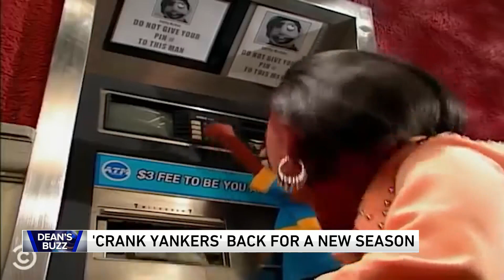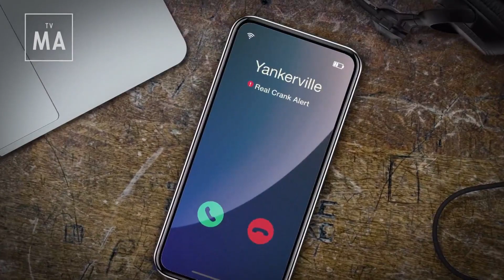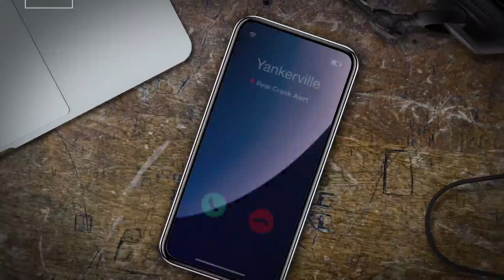‘Crank Yankers’ producer Jonathan Kimmel says he loved prank phone calls as a kid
‘Crank Yankers’ producer Jonathan Kimmel says loved prank phone calls as a kid
CHICAGO — Back in the early 2000s, Jimmy Kimmel, Adam Carolla and Daniel Kellison created “Crank Yankers” on Comedy Central.
The show featured real prank calls reenacted by puppets and voiced by celebrity guests and comedians, such as the legendary Wanda Sykes.
Now, the show is back for a brand new season. Jonathan Kimmel, Jimmy Kimmel's brother, is the executive producer, director and show runner of it all. He caught up with WGN’s Dean Richards.

“Crank Yankers” premieres Wednesday, May 5 at 9:30 p.m. on Comedy Central.